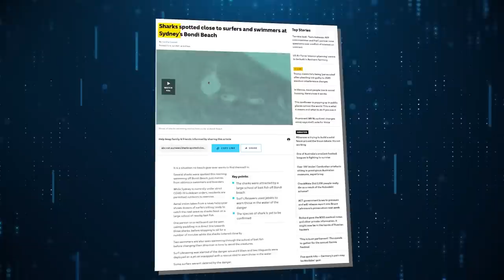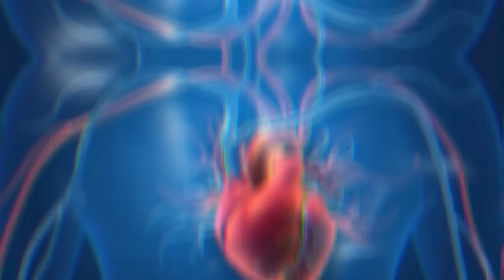20 Most Dangerous Places Where You Can Get Attacked By Animals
Are you ready for an adrenaline-pumping adventure through some of the most dangerous places on earth? Find out what happens when humans venture into the territory of some of the most dangerous animals in the world. From oceans teeming with vicious predators to jungle territories where even the tiniest creature can pack a lethal punch, we're exploring the 20 Most Dangerous Places Where You Can Get Attacked By An Animal.
We'll be exploring habitats where apex predators rule the roost. But beware, because even the smallest creatures can pack a deadly punch!
Each location on our list is unapologetically wild and beautiful, and filled with incredible natural wonders. But make no mistake, these landscapes are teeming with wildlife and death struggles that can play out in mere seconds...